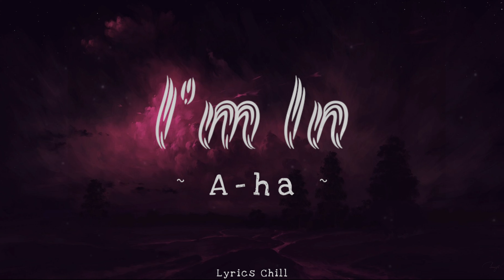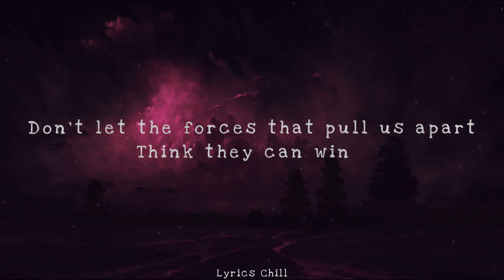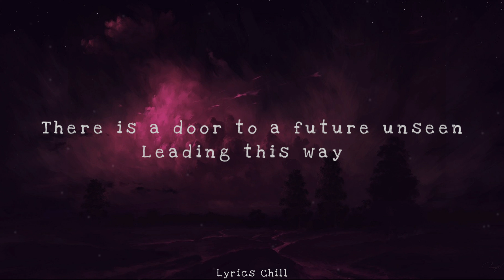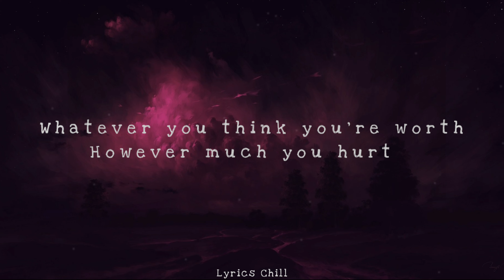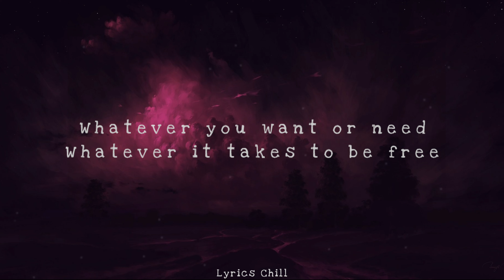A ha - I'm In - [New Lyrics] 💕🎶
🎶 Lyrics Chill 💘🎈

Lyrics Songs : a-ha - I'm In🎵🎶

Give in
Don’t give up
Breathe
Don’t you stop

Breathe in
Just breathe
There are times
Good times after these

Whatever you want or need
Wherever you have to be
Whatever you have to believe
I’m in
Begin

Never you stop
Don’t let forces that pull us apart
Think they can win

Just believe
Whatever they say
There is a door to a future unseen
Leading this way

Whatever you think you’re worth
However much you hurt
I’m in
Begin

Whatever it takes to be free

I’m in
Begin